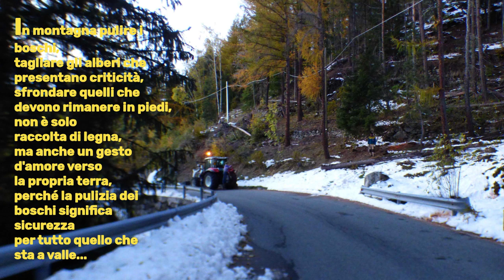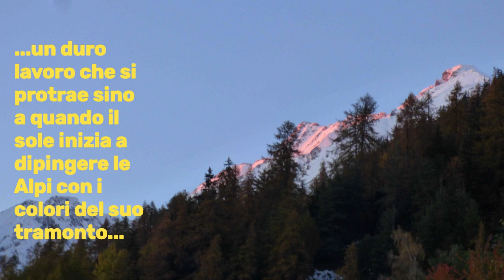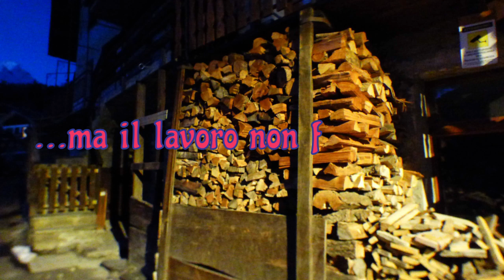IL DURO LAVORO DEI BOSCAIOLI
In montagna pulire i boschi, tagliare gli alberi che presentano criticità, sfrondare quelli che devono rimanere in piedi, non è solo raccolta di legna, ma anche un gesto di amore verso la propria terra, perché la pulizia dei boschi significa sicurezza per tutto quello che sta a valle.

Gli alberi infatti con le loro radici tengono “insieme” i pendii delle montagne, contribuiscono a regimentare le acque e assicurano la pulizia dell’aria e dell’ambiente in generale.

Questa sera, salendo sui 1.635 metri sopra La Salle, abbiamo visto due boscaioli all’opera e non abbiamo potuto fare a meno di documentare il loro duro lavoro!